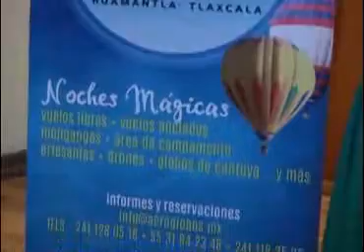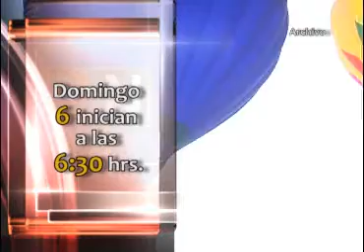Inicia 4 de diciembre el Festival de Globos Aerostáticos en Tlaxcala